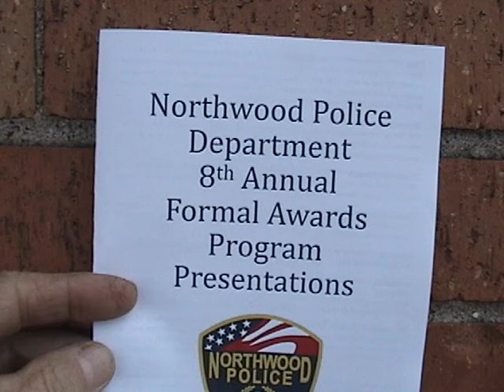Northwood Police Dept 8th Annual Award Presentations 2017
Northwood Police Dept. 8th Annual Award Presentations on May 11, 2017  {full length version}.
 Life Saving Award went  to Patrolman Joshua J. Hannum for doing CPR for nearly eight minutes which saved the life of Thomas Irving, the uncle of my wife Barbara Lovell.
    Our Uncle Tom was saved from a heart attack in August 2016 by a Northwood police officer, Joshua J. Hannum.    This award presented to the officer because of his actions that day.
 This is update is in honor of Tom Irving who worked hard, served his country and fought hard to beat cancer. Tom has had many health issues since then but ultimately succumbed to the prostate cancer and got his wings on August 29, 2021 at 4:20 PM.